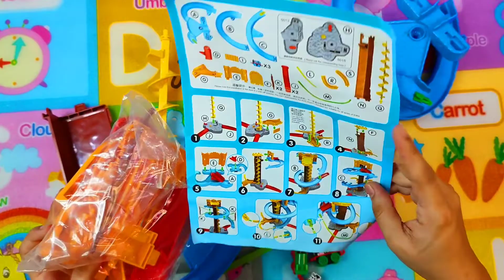Stunt Track Toy || Unboxing Stunt Track | Zimal's Toys Unboxing Video | New Unboxing Video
Princess House Unboxing | Doll House | Toy Unboxing | Zimal's Toy Unboxing | Plastic Toys

Mini Appliance Toy Unboxing | Iron Stand | Toy Unboxing Video | Zimal's Toy Unboxing Video | Part 8

Toy Unboxing video
Baby Care toy unboxing
Zimal's toy unboxing video
Have a fun with us
Video created by     Maha & Mansoor
Video Edit by            Maha & Mansoor